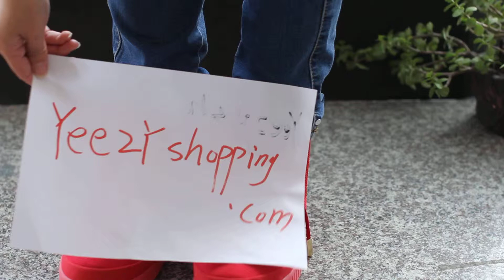Flawless Air Yeezy2 Red October Super Perfect Version Recommended